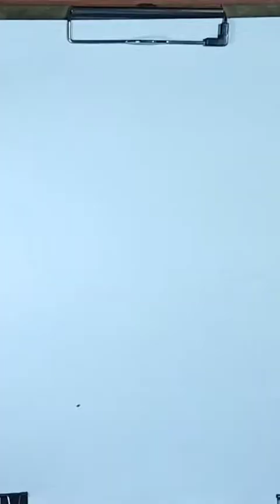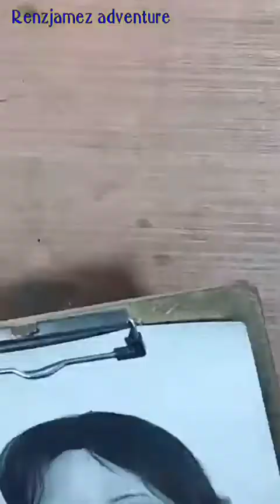Photo restoration charcoal graphite portrait commission 2k20 Marygrace Galela Pelisan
Daghan salamat ma'am Marygrace.